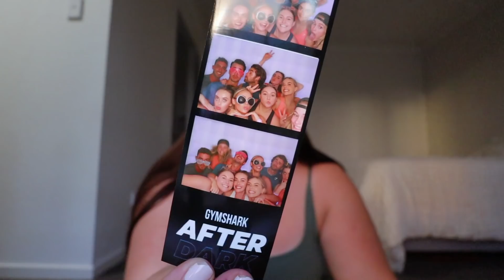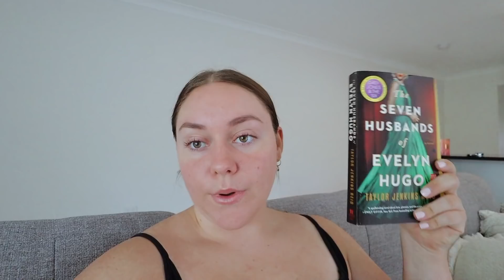come hang with me for the weekend!! - finding motivation, Gymshark haul + girls nights 🥰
Things mentioned:
Messy Prints

Naked Harvest Supplements dc: LOVEGR